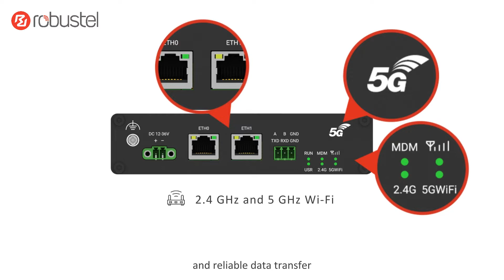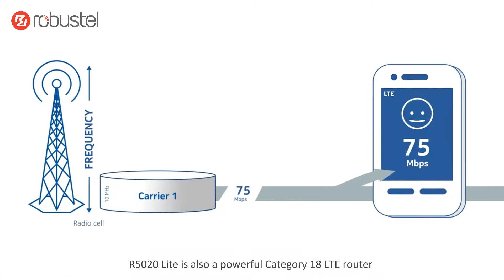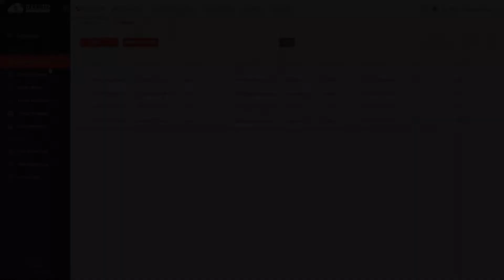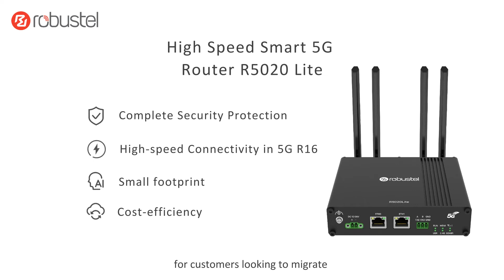R5020 Lite - High Speed Smart 5G Router | Robustel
The R5020 Lite is Robustel’s new 5G capable router, compatible with 3GPP Release 16 and targeted at the following applications
Broadband Failover – R5020 Lite can be configured to use Ethernet or Wi-Fi as primary internet and failover to 5G/4G in the event of an outage. This can help provide resilience to shops and small offices at a reasonable cost and provide sufficient bandwidth for many users. IPsec, DMVPN, GRE+ many more protocols can be used for connections into core networks.
PrimaryBroadband – Cellular network operators can now provide unlimited 5G tariffs at very reasonable prices. For many, a chance to cut the cables and use a wireless internet connection can be technically or commercially favorable.
SD-WAN – whilst many appliances have cellular options built-in, the R5020 Lite can offer a very low-cost way to add a 5G backup route & by virtue of being able to located externally to the appliance, is more likely to get a good 5G signal!

The R5020 Lite leverages our tried and tested high performance CPU platform and RobustOS 5 – an Operating System developed in-house by Robustel that has passed extensive 3rd party penetration testing.
RCMS is Robustel’s free router monitoring service that is fully compatible with the R5020 Lite. It is an extremely polished piece of software hosted on MS Azure & available as a privately hosted instance. You can try Robustel’s free router management platform